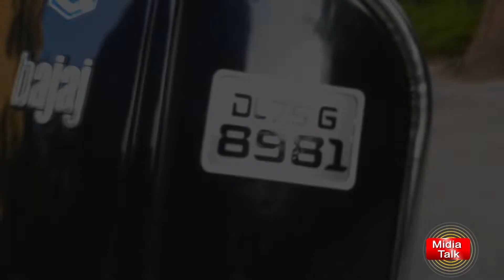1998 Black chetak model modified in india